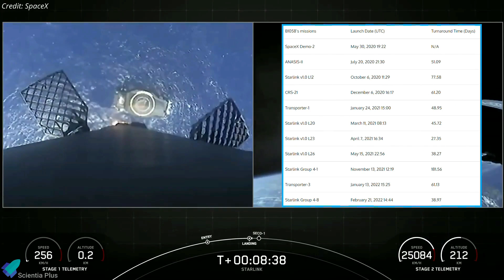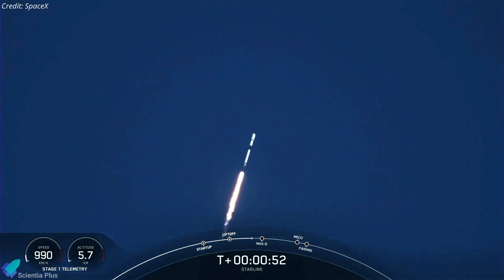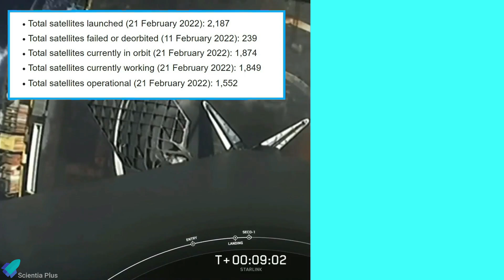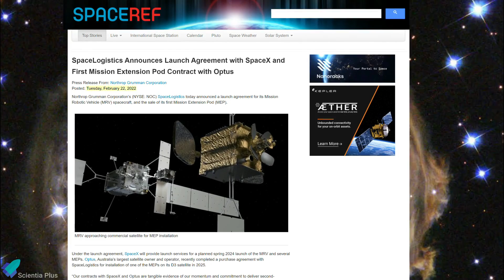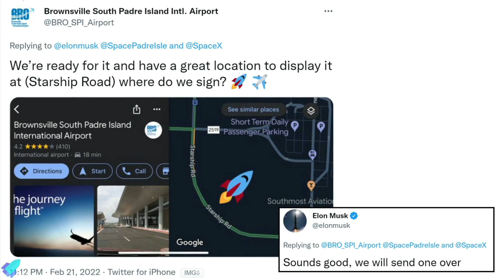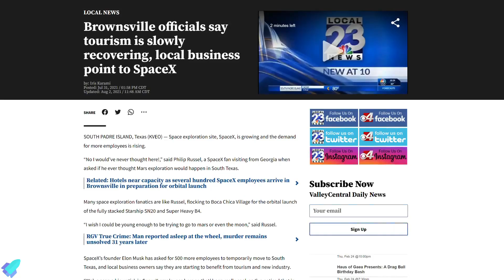SpaceX is Upgrading Starship's Orbital Tank Farm, SpaceX Donating Starship, Rocket Lab's Launch Pad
SpaceX will display a starship at the Brownsville south padre island international airport. Five new methane storage tanks arrived at Starbase. SpaceX's starship offshore launch and landing platform Deimos embarked on a voyage from the port of Brownsville to Pascagoula Mississippi. Super heavy booter 8 staking begins.
SpaceX launches 2 batches of Starlink satellites. Rocket Lab officially opens its third launch pad, the first mission scheduled to launch within a week. Space logistics announces launch agreement with spacex and first mission extension pod contract with Optus.

Scripted on 24th February 2022

00:00 Two Batches of Starlinks Launched
02:17 Rocket Lab Opens Third Launch Pad
03:48 SpaceLogistics Announces Launch Agreement with SpaceX
06:20 Starship Updates

Image Credits:
Rocket Lab
Northrop Grumman
Starship Gazer
Cnunez Images
Tesmanian
SPadre
RGV Aerial Photography
LabPadre
Kevin Randolph
Brendan Lewis

Video Credits:
Rocket Lab
Northrop Grumman
DLR
LabPadre
Hugo E. Gutierrez

Hugo E. Gutierrez

Thumbnail Image Credit: SPadre